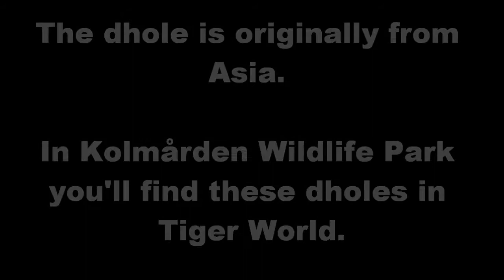Dhole cubs at Kolmården Wildlife Park, Sweden